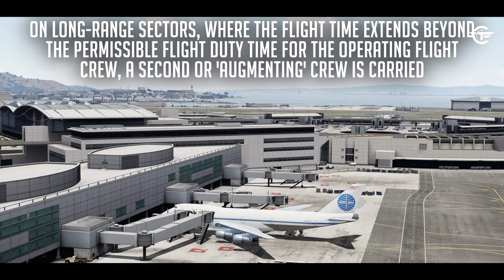How One Pilot Mistake Almost Killed 218 People in San Francisco (With Real Video)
Find out how a small oversight nearly caused a Boeing 747 operating as Pan Am flight 845 to crash in San Francisco, California.